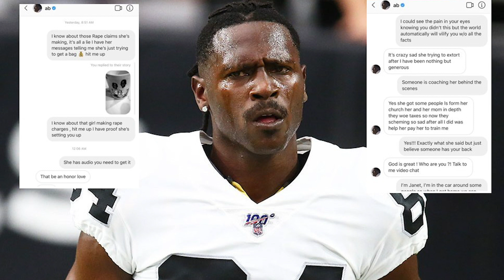Antonio Brown to Baltimore?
The connection between the Ravens and Antonio Brown won’t go away. If Brown makes his way back to the NFL, the dotted lines to Baltimore are logically sound. There, AB’s cousin Marquise resides and the two were recently seen working out in Florida with Lamar Jackson. Put that together with the Ravens ever-present need at wide receiver and the AB to B’more deductive reasoning is on point.